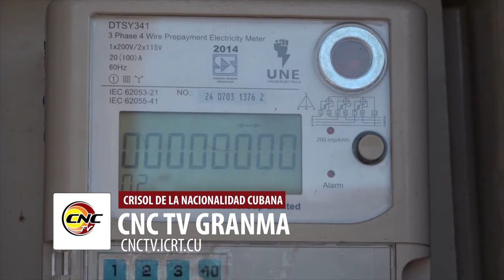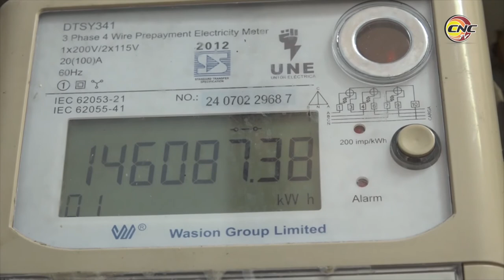Reafirman niquereños apoyo a nuevas medidas ante coyuntura energética del país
Ante la compleja situación energética informada este miércoles en el espacio televisivo Mesa Redonda, los granmeses reafirman su apoyo al gobierno cubano y a las nuevas medidas encamindas a incrementar las acciones de ahorro tanto en el sector residencial como estatal.